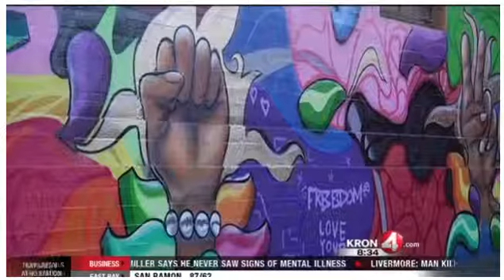Oakland Peace Camp at Bret Harte Middle School featured on KRON 4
Oakland Leaf's summer program, Oakland Peace Camp, was featured on the Bay Area's KRON 4 news for holding an expo that highlighted the programs and showcased student talents. A town hall discussion was held with the chief of student police and other local officers. The mural was led by artist James Shields (creativeshields.com).